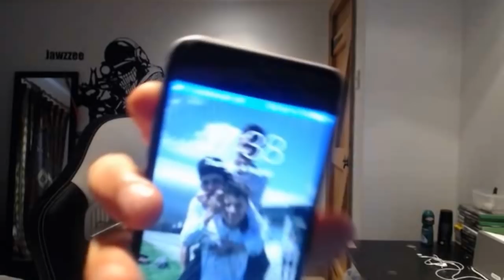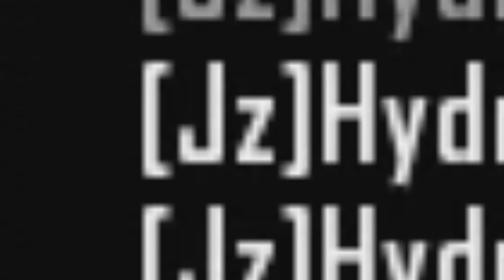Joined Orbit!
Orbit!

Leave A SUB If You Enjoy My Content! (Get Me To 800!)

N/A

Keep Updated! ►

Hydra! (My Team) ►